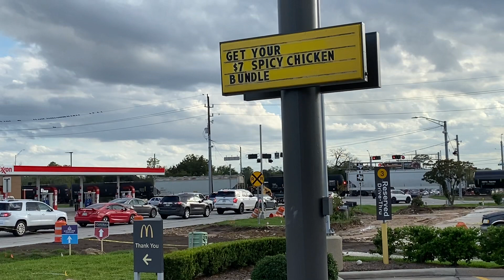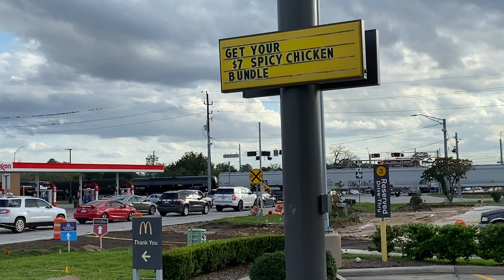UP 8368 SB With Brand New C44ACM Power Leads Manifest Magnolia,Tx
A UP Leading SD70ACE With Brand New C44ACM From AC44CW Power A Manifest Train Heading Southbound
UP 8368 Raised Letter K5LLA Sick Dead
UP 6402